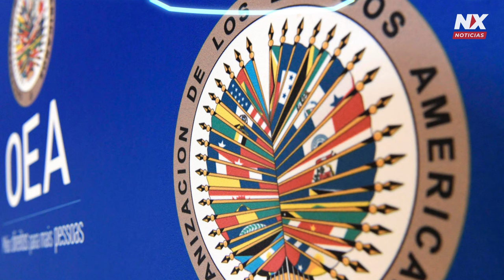Resumen matutino del día 09 de Septiembre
Aprueban comisiones del Senado reforma al PJ, pasa al Pleno

AMLO reconoce a delegación mexicana que participó en los Juegos Paralímpicos

Prevén aumento de la derrama económica por las fiestas patrias en la CDMX

Edmundo González afirma que salió de Venezuela por presiones, coacciones y amenazas

OEA repudia que Venezuela haya fallado y obligado a Edmundo González a exiliarse

Kendrick Lamar será la estrella del Super Bowl 2025